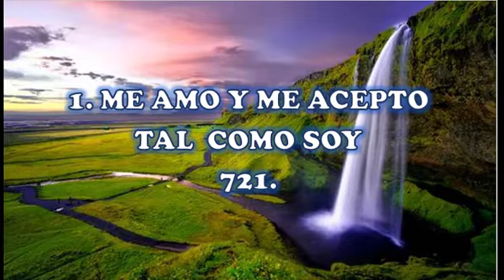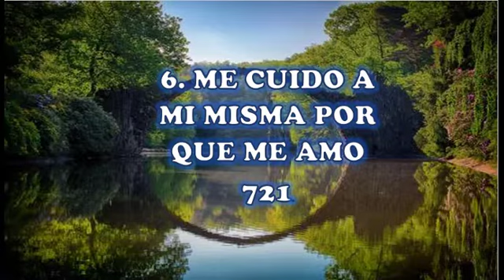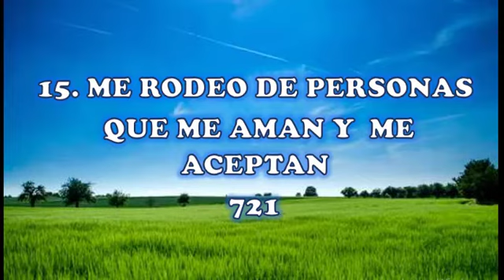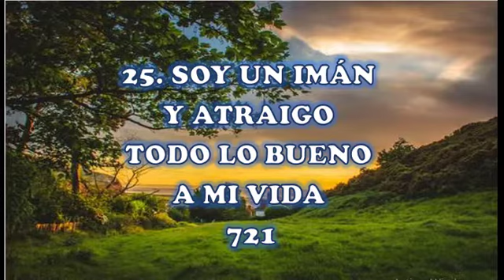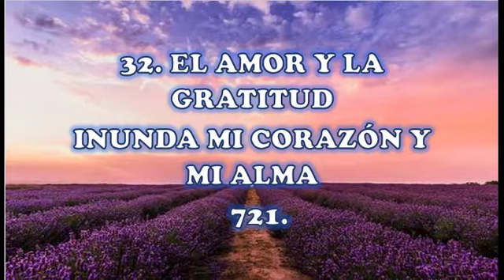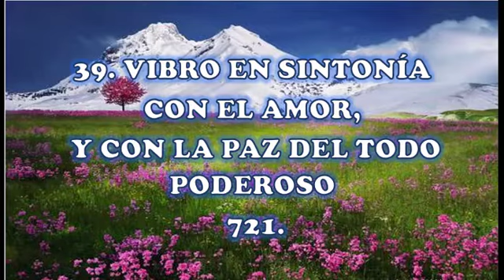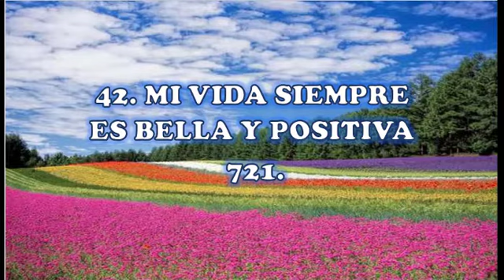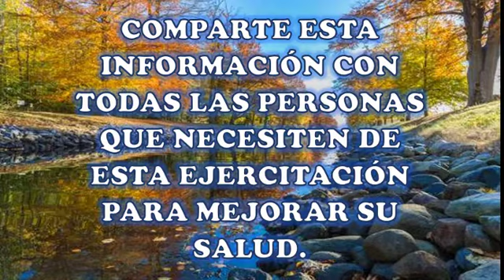🔴Código Sagrado 721 Activa el poder del Universo, Recibe Sanación para el trastorno bipolar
Código Sagrado 721 para Recibe Sanación para el trastorno bipolar
como Recibe Sanación para el trastorno bipolar Código Sagrado 721

Se aconseja:
- Escuchar y repetir durante 21 o 40 días.
- Practicar todos los días y tan a menudo como se pueda. Muy pronto dejarás de necesitar la grabación y el mantra formará parte de tu vida diaria.

Mi cuerpo, mi mente y mi alma han sido sanadas Código Sagrado 721

Código Sagrado 721,
Código Sagrado 721 Recibe Sanación para el trastorno bipolar,
Código Sagrado 721 para la Sanación del trastorno bipolar,
como sanar tu cuerpo Recibe Sanación para el trastorno bipolar,
Código Sagrado 721,
Codigo Sagrado 721 para aumentar la autoestima evitar el trastorno bipolar,
Codigo Sagrado 721 para curar tu cuerpo y aumentar la autoestima y no tener trastorno bipolar,
Como recibir dinero de forma inesperada 520,
codigo sagrado 721 cura definitiva para el trastorno bipolar,

Quiero darte las gracias por suscribirte a nuestro canal de YouTube aula mística, activar la campanita de notificaciones para que te lleguen todos nuestros vídeos en el momento en que los subamos y le des like a este vídeo como una forma de apoyar nuestro trabajo, también puedes dejar tu testimonio en la caja de comentarios y por favor comparte este vídeo en tus redes sociales, con todos tus amigos y familiares para que la abundancia y la prosperidad lleguen en este momento a los que la están necesitando.

IMPORTANTE:
La información contenida en este video ha sido elaborada y desarrollada por el Equipo de Aula Mística. La copia de este video será denunciada.
No intente infringir los Derechos de Autor
codigo sagrado 11550 angel del amor,codigo sagrado angel del amor 11550 codigo sagrado 11550,codigo sagrado 11550 aula mistica,codigo sagrado 11550 prosperidad universal,codigo sagrado 11550 agesta,codigo sagrado 11550 como activarlo,activacion codigo sagrado 11550,atraer el amor verdadero con el Código Sagrado 11550,códigos sagrados,codigos sagrados,los codigos sagrados,los codigos sagrados de agesta,diana ceron otoya,jose gabriel uribe agesta,11550,aula mistica

codigo sagrado 88829 angel de la riqueza,codigo sagrado angel de la riqueza 88829 codigo sagrado 88829,codigo sagrado 88829 aula mistica,codigo sagrado 88829 prosperidad universal,codigo sagrado 88829 agesta,codigo sagrado 88829 como activarlo,activacion codigo sagrado 88829,riqueza infinita con el Código Sagrado 88829,códigos sagrados,codigos sagrados,los codigos sagrados,los codigos sagrados de agesta,diana ceron otoya,jose gabriel uribe agesta,88829,aula mistica

código sagrado 33 33 Manifiesta Abundancia Económica Inmediata,código sagrado 33 33,codigo sagrado 33 33,codigo sagrado 33 33 aula mistica,codigo sagrado 33 33 prosperidad universal,codigo sagrado 33 33 agesta,codigo sagrado 33 33 como activarlo,activacion codigo sagrado 33 33,Manifiesta Abundancia Económica Inmediata con el Código Sagrado 33 33,códigos sagrados,codigos sagrados,agesta,los codigos sagrados,diana ceron otoya,aula mistica,jose gabriel uribe agesta